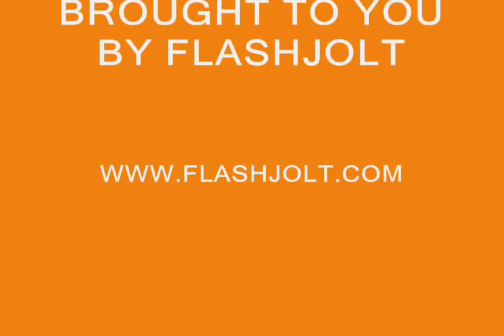Tire shop walkthrough